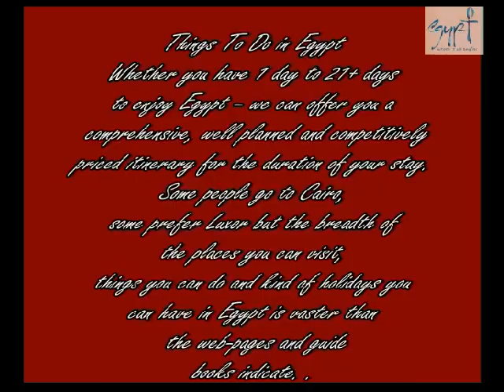Things To Do In Egypt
Home

Whether you have 1 day to 21+ days to enjoy Egypt -- we can offer you a comprehensive, well planned and competitively priced itinerary for the duration of your stay. Some people go to Cairo, some prefer Luxor but the breadth of the places you can visit, things you can do and kind of holidays you can have in Egypt is vaster than the web-pages and guide books indicate. We therefore ask you to look below to get some ideas as to where you might want to visit before looking at our packages.

So whatever you prefer, be assured you are booking with the Number 1 travel agency in Egypt and we do not let our customers down. People come back year after year to explore different parts of Egypt with us --because there is so much to see, do and enjoy. Every area has a different 'feel' to it, different history but the heart of Egypt remains the same wherever you go -- so, welcome to Egypt.